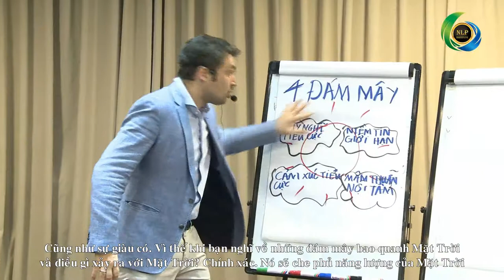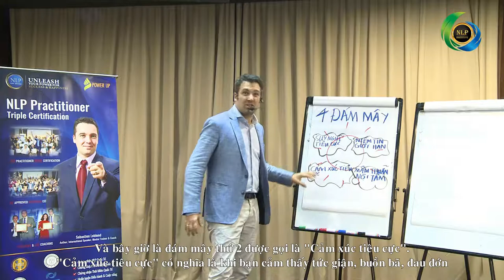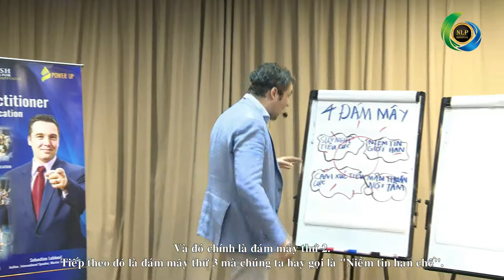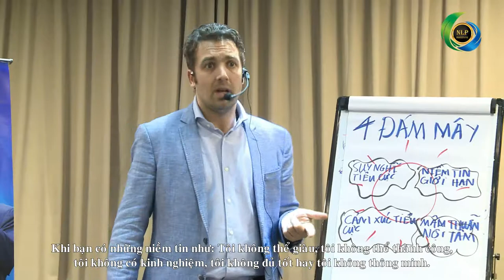4 TRỞ NGẠI MÀ CÁC NHÀ LÃNH ĐẠO GẶP PHẢI | SEBASTIEN LEBLOND